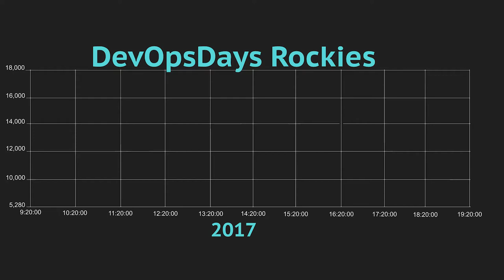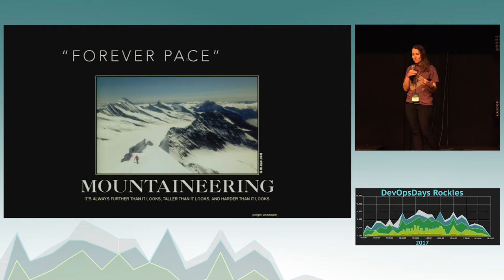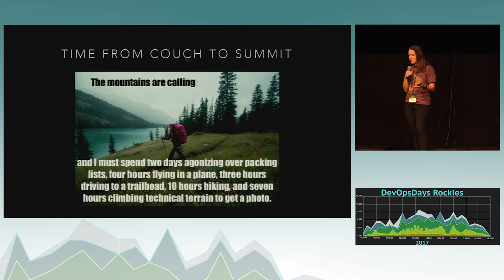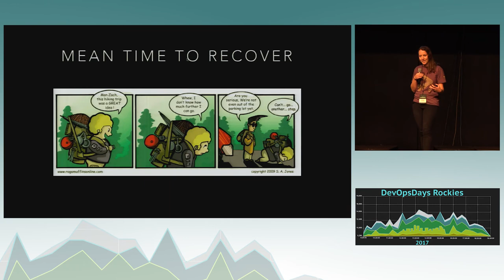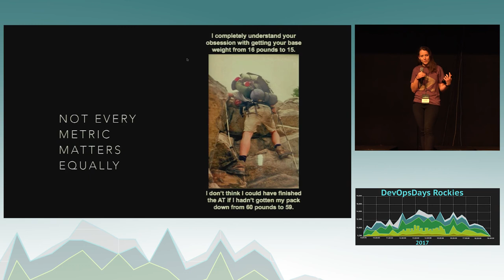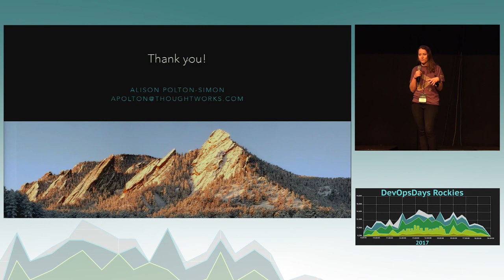DevOpsDays Rockies: Metrics That Matter by Alison Polton-Simon